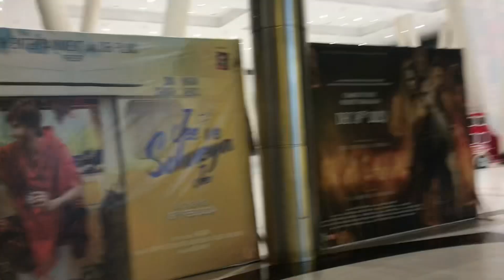Maine or Seri gi date py🤭 || khaye gujarti puri first time 😋😋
I hope u like my vedio